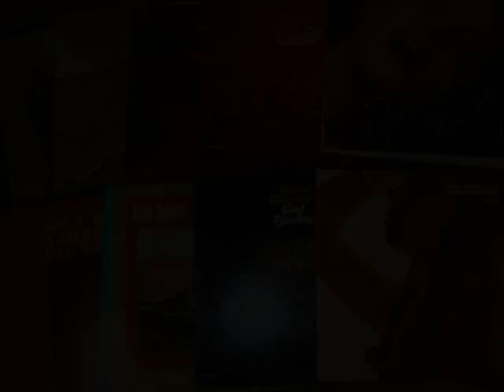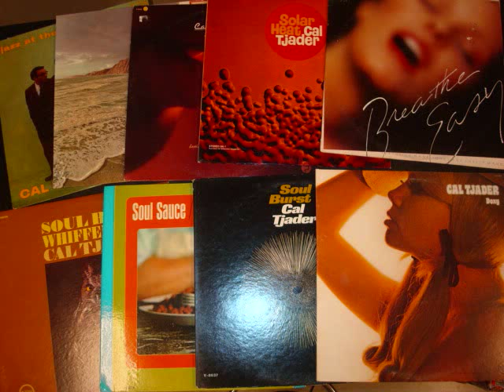Cal Tjader - Serengeti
From "La Onda Va Bien" (1980)

Cal Tjader (Vibraphone)
Mark Levine (Piano, Electric Piano)
Roger Glenn (Flute, Percussion)
Rob Fisher (Bass)
Vince Lateano (Drums, Percussion)
Poncho Sanchez (Congas, Percussion)